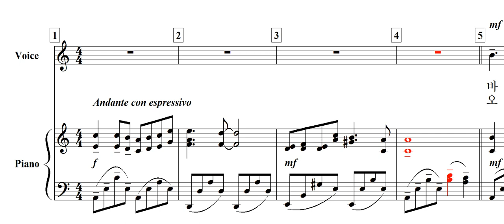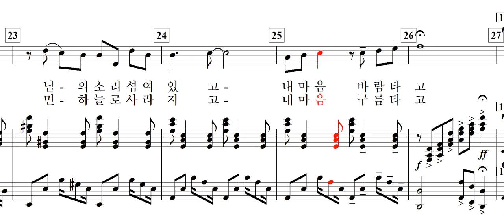님에게로(권이영 詩. 한성훈 曲)-for Baritone